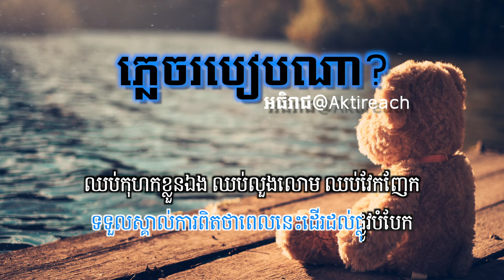ភ្លេចរបៀបណា - Chiwawa (ភ្លេងសុទ្ធ - តុងប្រុស) | Plich robeab na - Chiwawa (Male key karaoke)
Notes: I had to re-upload this video to correct  improper timing that was pointed out by one of the subscriber.